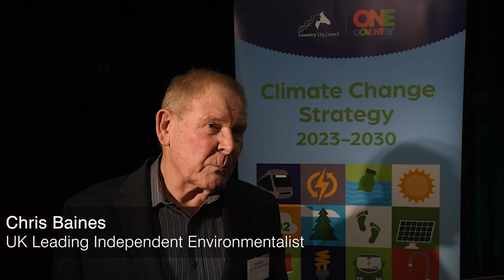Climate Change Strategy Launch event